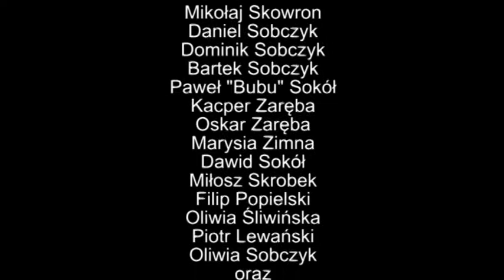Aerobik Szkółki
Trening Szkółki Piłkarskiej Fair Play 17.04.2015